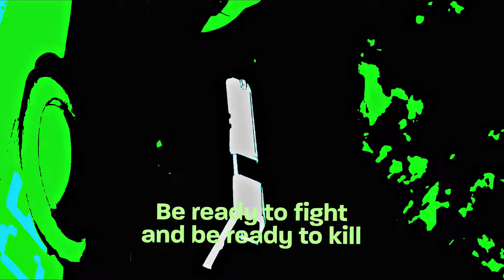Ready To Kill「AMV」Anime Mix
❋Music❋
Track: NEFFEX - Ready To Kill

Edited With: Adobe Premiere Pro CC
Resolution: 1920*1080
Frame Rate: 30

Chapters
00:00 Start AMV
03:15 End AMV

If any artist or label has copyright issues with our videos and you need your track or graphic removed from the channel or if we missed something in crediting the artist related stuffs,or for any other sort of query mail us at . We'll contact you immediately. There is no reason to strike the video or create a scene if you can get it deleted in no time.

Anime MV
Anime Music Video
Anime Trailer
Best Anime
Anime Edit
Summer 2024 Anime
Spring 2024 Anime
Winter 2024 Anime
Anime opening
Anime Ending
Anime op
Anime Reaction
AMV